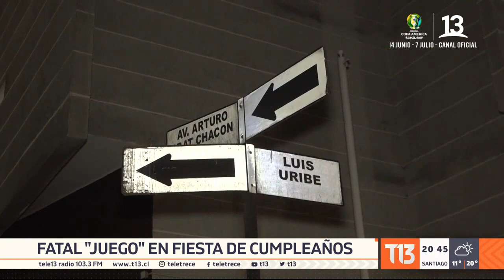Simuló lanzarse del balcón pero la broma terminó en tragedia